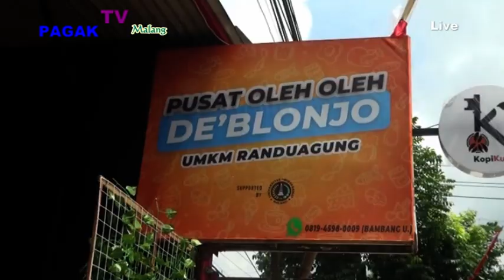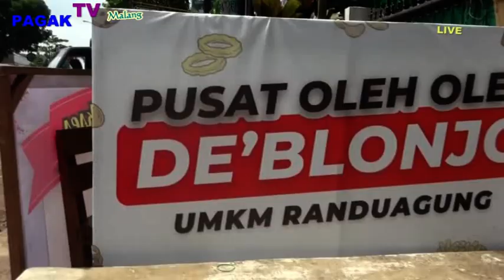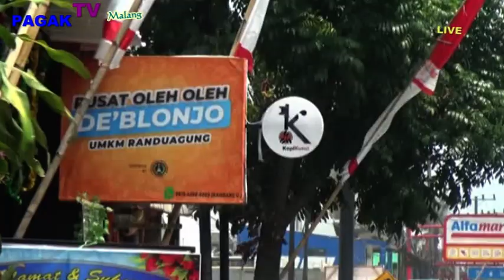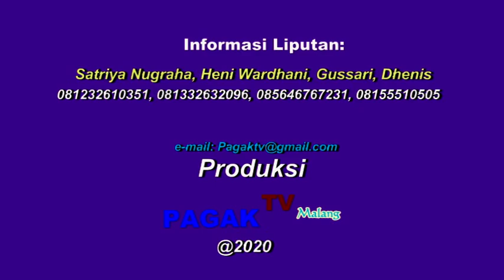*PAGAK TV MALANG* WAWANCARA DENGAN PELAKU BATIK USIA LANJUT DESA RANDUAGUNG SINGOSARI KAB.MALANG